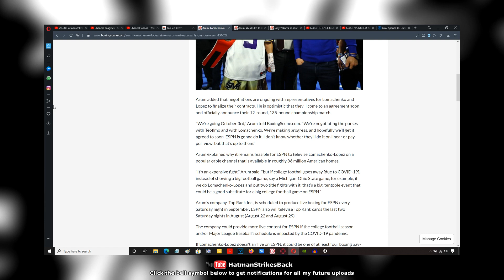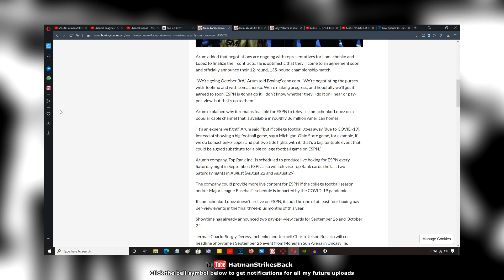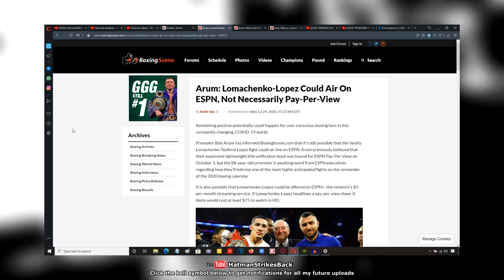VASYL LOMACHENKO VS TEOFIMO LOPEZ - OCTOBER 3RD, ON REGULAR ESPN??!!!